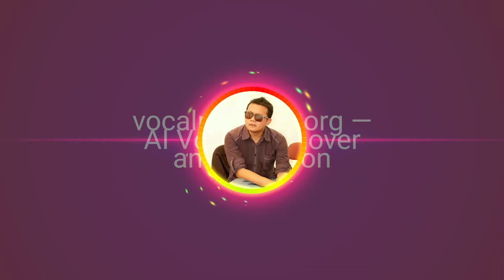Background musik gratis I no copyright music - wanita sempurna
silahkan download gratis musik ini, bisa digunakan untuk background musik.
music made by imam musta'in